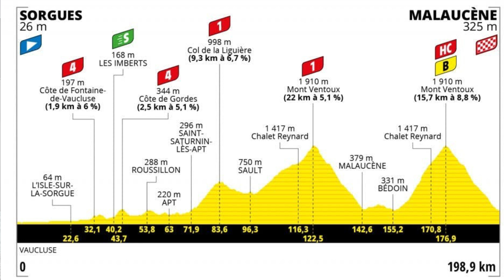RESUMEN ETAPA 10 | ABANICOS y CAVENDISH IMPARABLE | Tour De France 2021.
Esto fue la etapa 10 del tour de france 2021! Un Mark Cavendish imparable y un peloton muy nervioso provocando abanicos en algunas situaciones. la general sigue todo igual en este tour de france.